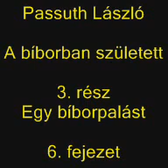Passuth László - A bíborbanszületett 3. rész 6. fejezet / hangoskönyv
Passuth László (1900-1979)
A bíborbanszületett (1943)
A Bíborbanszületett nagy távlatokat átfogó történelmi tabló, mely a bizánci császárság hanyatlását, bekerítettségét, szükségszerű széthullását s a 12. század történelmének izgalmas „színjátékát”, az Európában és Ázsiában szerveződő „barbár” hatalmak megerősödését, friss lendületű küzdelmeit és hódításait mutatja be. A regény főhőse Komnenosz Mánuel – a magyar László király unokája –, akinek sorsát és életét a történelmi események, a bizánci hatalom megnövelésének, megerősítésének szándéka és a lovagi világ utáni nosztalgia egyaránt formálja, alakítja. Mánuel egyrészt nyugat és kelet hatalmi ellentéteit akarja feloldani, a minden tekintetben kettészakadt római impériumot egyesíteni szeretné, mégpedig úgy, hogy feltétlenül Bizáncé legyen a vezető szerep, másrészt a bizánci életformától és mereven álszent erkölcsi világtól idegen lovagi eszmények vonzásába kerül, ő maga is a bizánci szokásokat és törvényeket megtagadva keresi a boldogulás lehetőségeit magánéletében. Magatartását érdekessé teszik hatalmi törekvéseinek és életérzésének ellentmondásai.